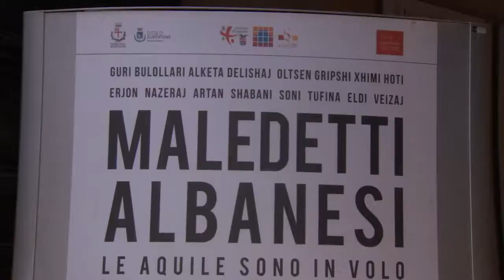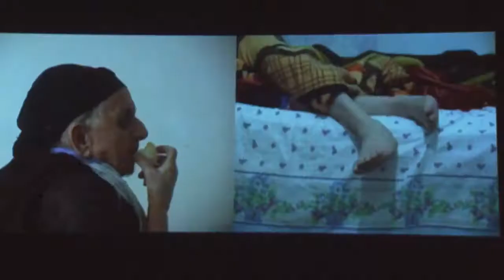Mantova TV mostra Maledetti Albanesi - Festival della Cultura Albanese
Maledetti Albanesi
Mantova, 09/06/2018 - dur: 3'34"
Fino al 15 luglio l'associazione culturale Le Aquile espone alla Casa del Mantegna le opere contemporanee di alcuni artisti di nazionalità albanese.
Vedi il servizio in TV con l'applicazione per SmartTV Android! (info

L’8 giugno presso i prestigiosi spazi della Casa del Mantegna a Mantova si inaugura la mostra d’arte contemporanea “"MALEDETTI ALBANESI - Le aquile sono in volo" a cura di Luigi Marastoni architetto e Sebastiano Zanetti artista, entrambi veronesi.

Attraverso le opere di Guri Bulollari, Alketa Delishaj, Oltsen Gripshi, Xhimi Hoti, Ibrahim kodra Erjon Nazeraj, Artan Shabani, Soni Tufina, Eldi Veizaj si vuole instaurare un dialogo con chi attraversando l'Adriatico ha creato alchimie nuove, visive e concettuali. Ad accogliere la mostra è un luogo ricco di identità, un luogo difficile quanto stimolante come la prestigiosa Casa del Mantegna a Mantova dove contaminazioni, simbologie incontro tra culture hanno ragione d'essere.